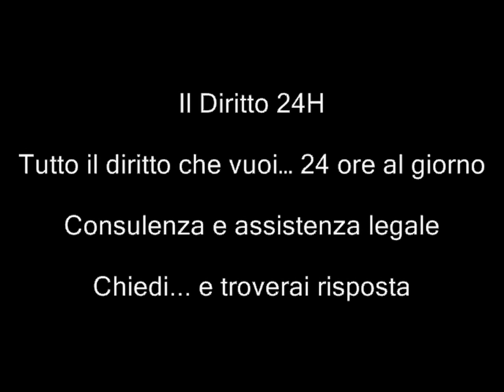Il conflitto armato nigeriano giustifica lo status di protezione sussidiaria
Tribunale di Roma, Sezione Prima Civile, Sentenza del 5 ottobre 2011

Ai fini del riconoscimento dello status di rifugiato, non è sufficiente il timore della ricorrente di origini nigeriane di tornare in patria per paura di essere uccisa dal fratellastro che, dopo la morte del padre, si era impossessato dell'intero patrimonio del defunto e l'aveva maltrattata e picchiata, non avendo ella altresì altro luogo dove vivere a causa della crisi economica imperversante in Nigeria.
La mera sussistenza di un conflitto armato interno, il pericolo di violenze indiscriminate ai danni dei residenti, nonché la condizione femminile in quelle aree, giustificano invece il riconoscimento a favore della ricorrente della protezione sussidiaria ai sensi dell'art. 14, comma 1, lettera c), del D.Lgs. n. 251/2007.